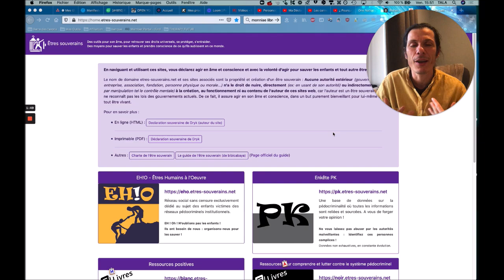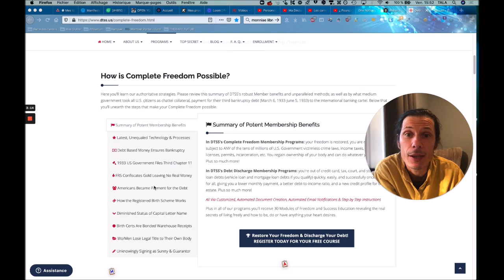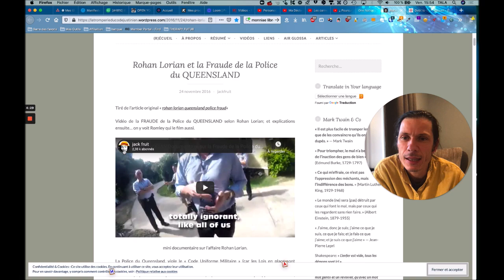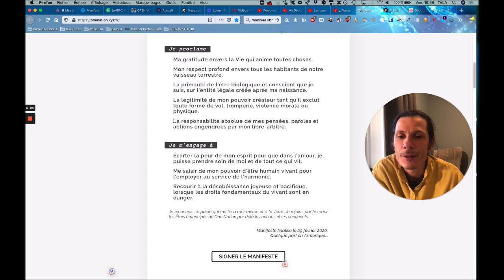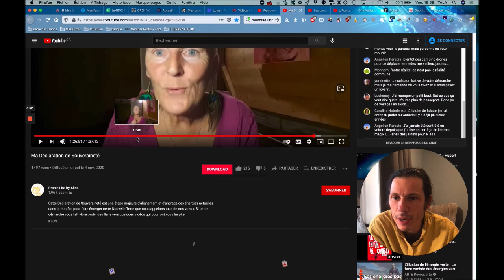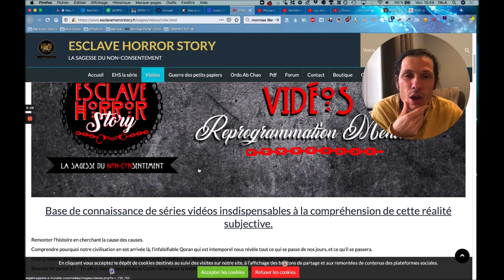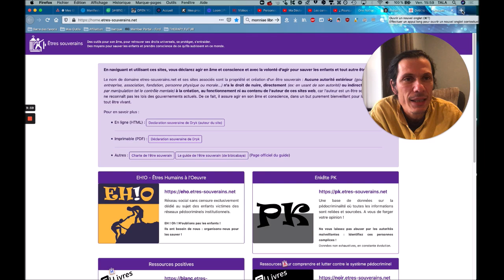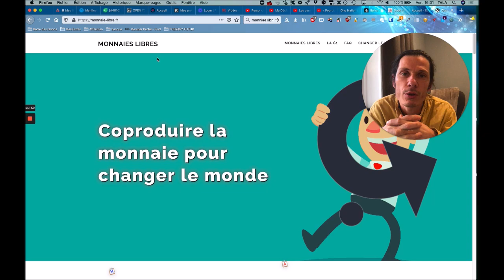Être Souverain : Sources d’informations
Être souverain ! Un vaste projet individuel et collectif. Je vous partage ici mes sources d’informations sur le sujet de la souveraineté et la décitoyenisation. Après l’expression de mon premier pas sur ce passage, vous pouvez voir la vidéo ) j’ai reçu de nombreux messages. Voici dans cette vidéo mes sources d’infos actuelles.

Si vous connaissez d’autres sources (quelque soit la langue) cela m’intéresse, merci de les noter en commentaire de cette vidéo.

Liker, partager et laisser un commentaire m’aide énormément pour que YouTube diffuse plus largement mes vidéos.
Merci pour votre soutien, merci pour votre like, et merci pour votre partage  :-)

►Obtenez gratuitement le livre Venir sur Terre, Quelle idée ! Le guide de la guérison de l’âme.

Qu’est-ce que l’âme ? Comment s’incarne-t-on ? D’où viennent les blessures de l’âme et comment retrouver la paix de notre âme pendant notre vie actuelle ?
Telles sont quelques-unes des questions fondamentales auxquelles cet ouvrage se propose de répondre, en suivant le parcours de l’âme dans son incarnation présente, avec les influences de sa généalogie et de ses vies « antérieures ».

Vrai mode d’emploi pour accompagner les personnes touchées par le stress, la maladie, le découragement ou le sentiment d’être séparé du monde et oublié de la vie, ce livre fournit les étapes progressives et détaillées à suivre pour libérer votre âme de ses blessures.

Vous manifesterez dans votre vie davantage de bienveillance et de respect envers vous-même et les autres, dans l’abondance et la joie.

Grâce à la formation en ligne offerte qui l’accompagne, vous pouvez réellement devenir acteur de votre vie et de la guérison de votre âme, en toute autonomie et liberté.

► Obtenez gratuitement la formation BAO-AME : la Boite à Outil de l’Âme

► Rejoignez des milliers de thérapeutes et de passionnés de spiritualité en vous abonnant à ma chaîne

De quoi avez-vous envie que je parle dans les prochaines vidéos ?